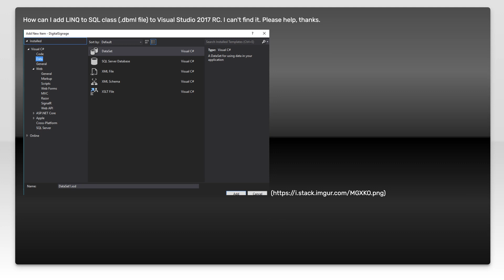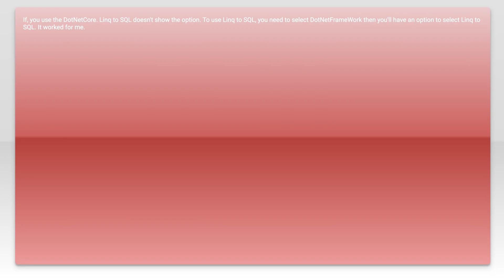Missing LINQ to SQL Classes (DBML designer) in Visual Studio 2017 RC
linq-to-sql: Missing LINQ to SQL Classes (DBML designer) in Visual Studio 2017 RC

Related to: linq-to-sql, visual-studio-2017